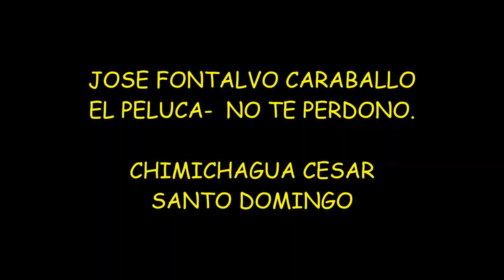NO TE PERDONO JOSE FALTALVO CARABALLO EL PELUCA CHIMICHAGUA SANTO DOMINGO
Canción interpretada por Jose faltalvo el gran peluca de santo domingo chimichanga - cesar.